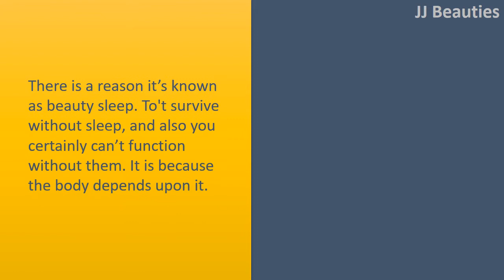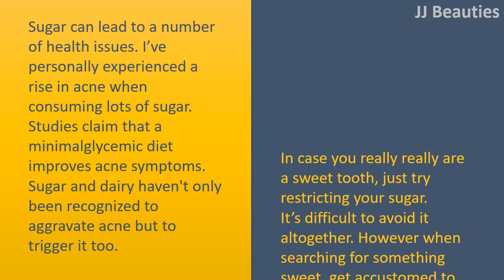Simple Natural Methods to Get rid of Acne Forever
Avoid/Limit Alcohol.
I've read that there is a link between alcohol and acne.
Before I understood these details, I've experienced it firsthand.
I observed a rise of acne after an evening out consuming.

Get The Sleep.
There is a reason it's known as beauty sleep. To't survive without sleep, and also you certainly can't function without them. It is because the body depends upon it.
Your hormones, metabolic process, stress as well as acne could be all impacted by sleep. You realize you like sleeping, so just have more from it.
It'll do the body good.

Go to the gym.
Exercising includes a numerous quantity of benefits.
It can make the body sweat and cleans your pores along the way.
Additionally, it increases your metabolic process and reduces stress. Which could all lead to acne.
In addition you'll look wonderful too!

That One is perfect for the women.
Watch what you put onto the face.
The majority of the makeup contains chemicals that are damaging the face and perhaps causing a few of the acne.
Use natural or organic skincare.
If you would like anyone to recommend some products, just publish on the Facebook page or perhaps in your comments ought to bellow.

Limit Sugar Intake.
Sugar can lead to a number of health issues. I've personally experienced a rise in acne when consuming lots of sugar.
Studies claim that a minimalglycemic diet improves acne symptoms.
Sugar and dairy haven't only been recognized to aggravate acne but to trigger it too.
In case you really really are a sweet tooth, just try restricting your sugar.
It's difficult to avoid it altogether. However when searching for something sweet, get accustomed to eating fruit.
It'll do excellent achievements for you. However, moderation is essential.